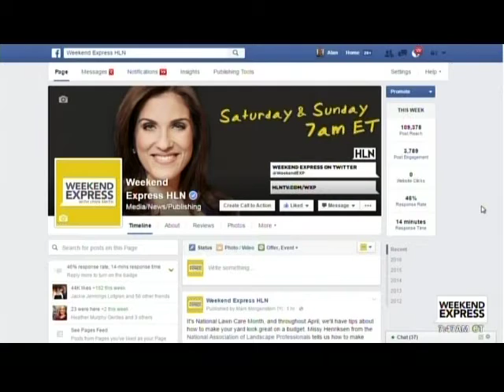USX Expedition Aims to Summit Mount Everest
For the past five years, more U.S. soldiers have died from suicide than enemy attacks in both Iraq and Afghanistan. It’s a jarring statistic that veteran U.S. Expeditions and Explorations nonprofit, USX, seeks to bring more attention to by climbing to the top of Mount Everest this spring.

Their mission is to summit the first active duty male and female Army soldier, and first combat wounded military veteran (a single-leg amputee) to the 29,029-foot Mount Everest peak by Memorial Day weekend in order to expose the problems surrounding soldier post-traumatic stress disorder (PTSD), that often lead to soldier suicide.  Every day more than 22 veterans and one active duty soldier commit suicide making suicide rates for veterans double and sometimes triple of the rate of civilian suicides.
Hastags
Donate to USX Veterans Everest Expedition to support PTSD and soldier suicide: